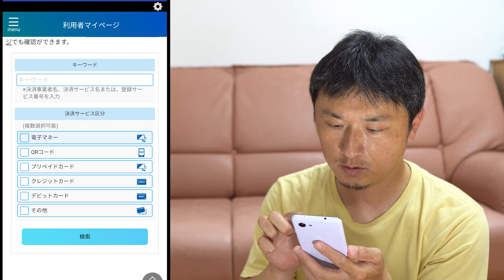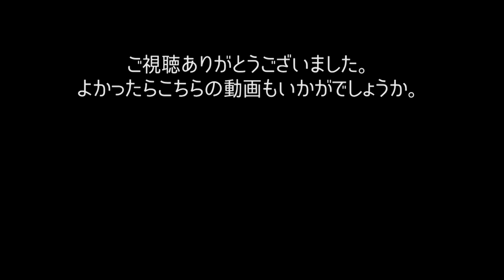スマホでマイナポイントの申込(楽天Edy)をしてみる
マイナポイントの申込、早速ですけど、やってみました。

これで9月1日から、5000円分の電子マネー受け取り(楽天Edy)の準備ができました。
とりあえず、一安心です。

・サブカメラ2 Insta360 ONE R(1インチ、360度)

■マイク
・RODE ロード VideoMicro (α6600で使用)

・Audio-technica  AT2035